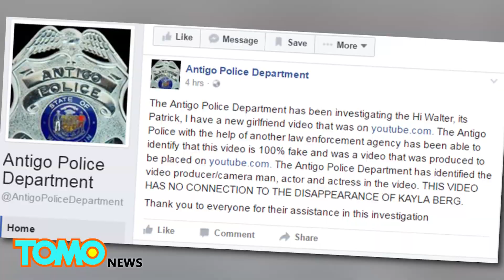This is Walter video Kayla Berg: Old video linked to missing Wisconsin teen is fake - TomoNews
ANTIGO, WISCONSIN — A chilling YouTube video thought to be a new lead in the case of a Wisconsin girl who went missing in 2009 is actually fake.

Fifteen-year-old Kayla Berg vanished almost without a trace on Aug. 11, 2009. Months later, this video was uploaded to the channel Hi Walter, It’s Me Patrick, where it remained in obscurity until only recently.

In the video, “Patrick” describes how he met a girl at a mall while she was shopping. He talks about how they got tired and went back to his place.

Next, it shows Patrick opening a door to reveal a tied up girl inside a dark and dank bathroom. He then closes the door behind him, and the girl can be heard screaming for her life.

People soon started pointing out similarities between Berg and the girl in the video.

The Antigo Police Department also said it resembled her and decided to investigate the clip, reported WAOW Newsline 9. The FBI reportedly also got involved in tracking down the creators of the video.

Antigo officers later found it to be “100 percent fake.” Writing in a post on the Antigo Police Department Facebook page, they said they identified the “video producer/ cameraman, actor and actress in the video” and that the video is unrelated to the case of Berg.